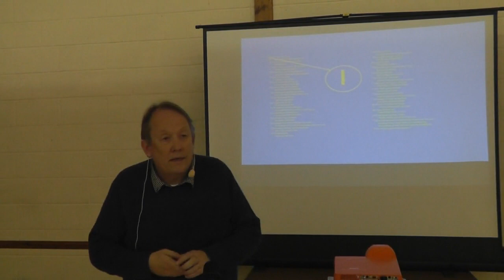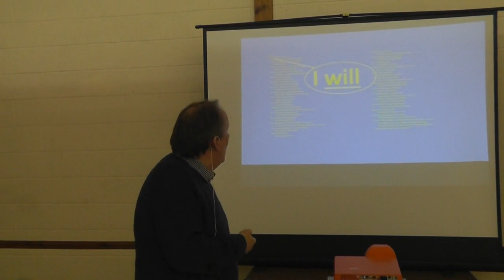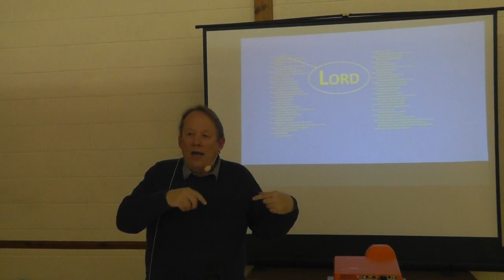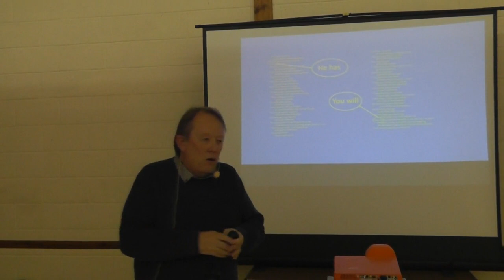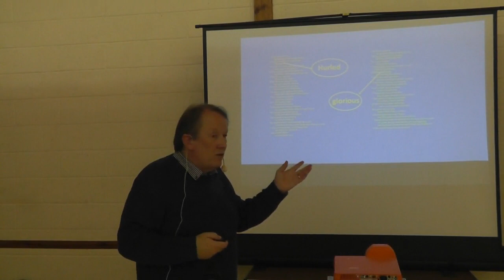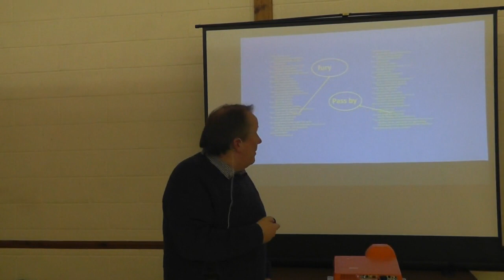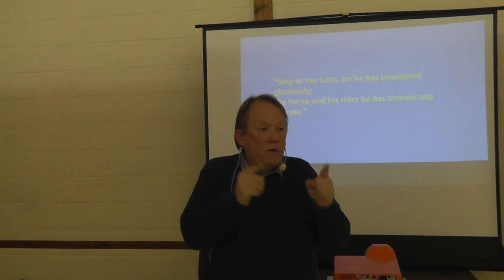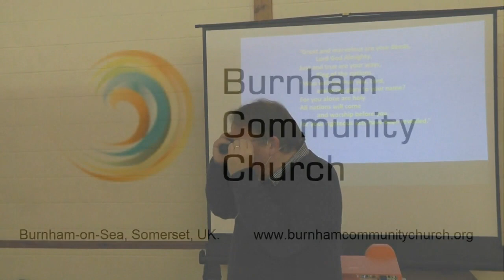Burnham Community Church 22nd October 2023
Keith Wright: "sing to the LORD"